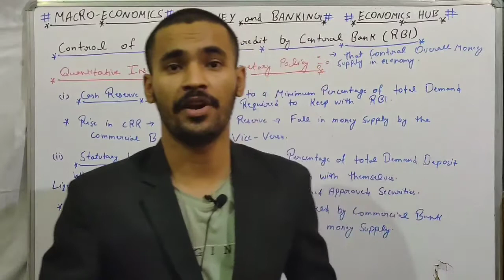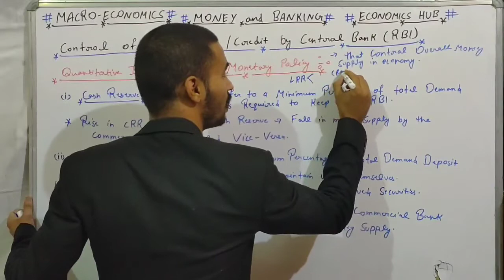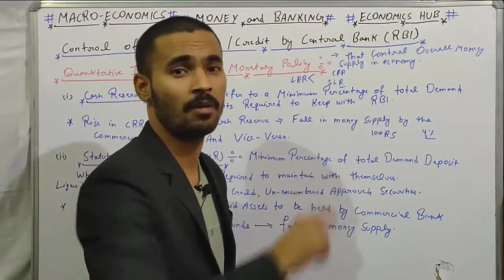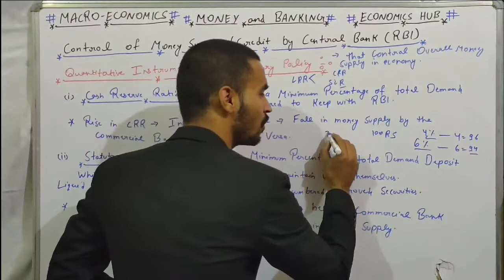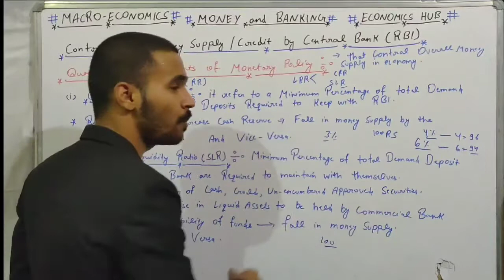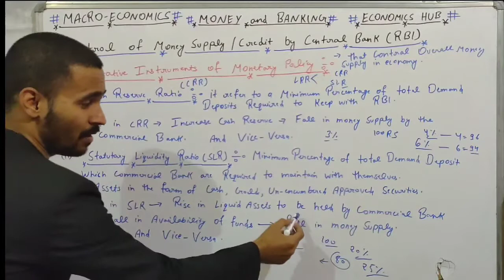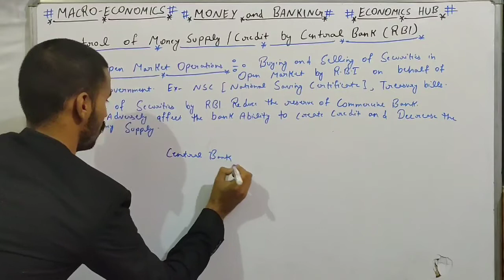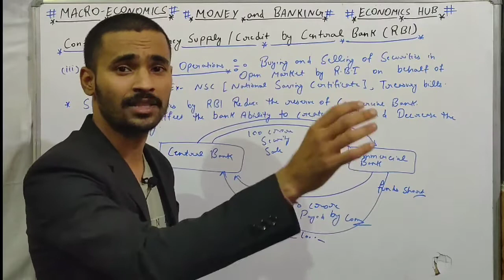Control of Money Supply by Central Bank (RBI) using Monetary Policy